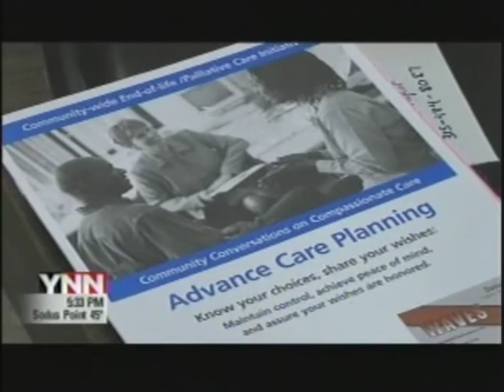2012 Nov 18 YNN WAVES lends a hand to prevent fall injuries